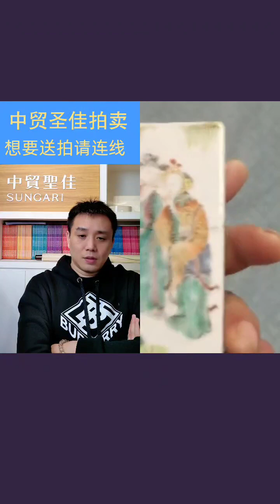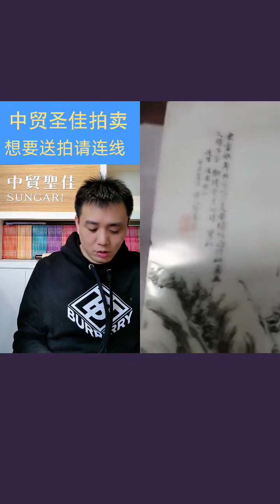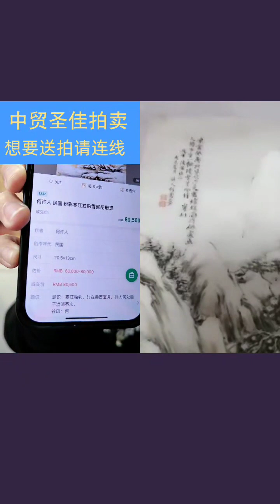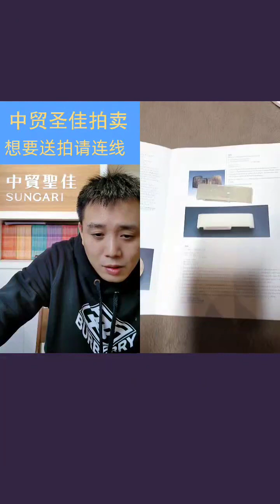【在綫徵集】中貿聖佳王鑫傑抖音直播間；2024年4月3日；古董